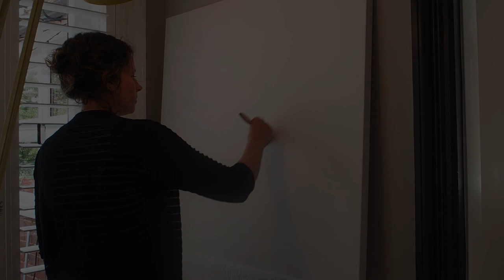The Journey - an artist responds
Epiphany asked artist Faith Heath to create a live visual response to our latest Improvisation from afar: 'The Journey'. This is the result.

Faith writes about her experience of creating the painting:

The Journey spoke to me about the highs and lows of what we experience in life. Moments and pockets of time where we feel elation and joy and then others where we feel surrounded and unsure. There are times when the measure of what we experience feels fluid, like flying or dancing then others where we are caught in cycles, sometimes spiralling, sometimes trudging, but rarely ever standing completely still.

For me, the piece also symbolises the echo of creation as a continuing journeying through time and space.. at times looking chaotic, almost without reason perhaps, but all things being part of its divine nature, small and huge, wild and ordered, gentle and fierce all at the same time.

Faith Heath biography:
Having spent time studying illustration and a little printmaking, in the last couple of years I have started painting more and enjoying creating larger pieces than I would have dared to before! Spending time listening to music and responding with completely abstract mark making has become a real joy to me and I feel like I am learning much about creation and the one who created it in the process.

The original video of Epiphany playing 'The Journey' is on this YouTube channel.